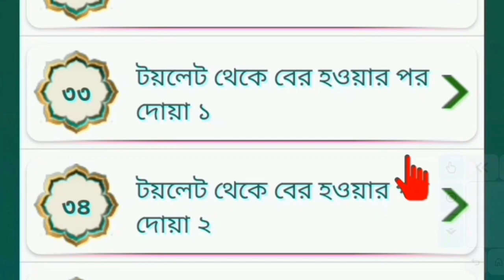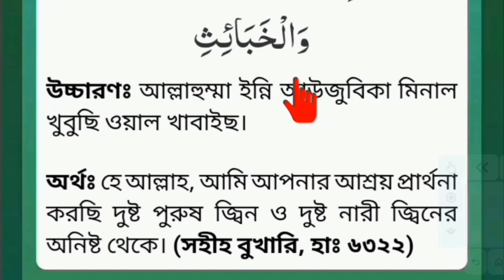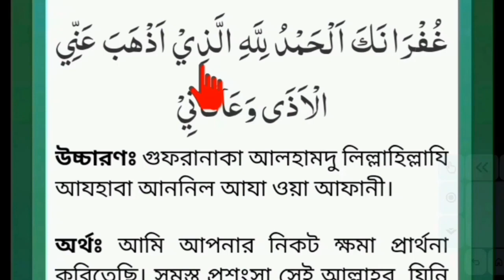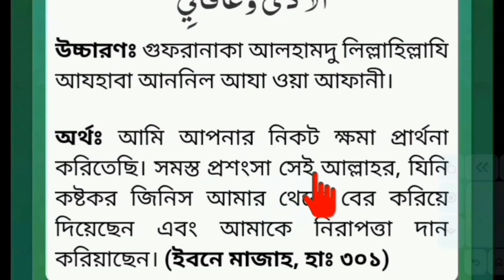টয়লেটে থাকা ভয়ংকর পুরুষ জীন ও মহিলা জীন থেকে বাঁচার জন্য বিশ্বনবী (সঃ) এই দোয়া পড়তেন